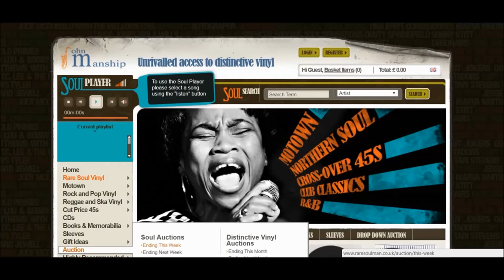Where There Is Faith, There Is Hope (Previously Unreleased Acetate 3.03) - Chairmen Of The Board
Holland - Dozier - Holland 10 X Test Press - 20 Sides
BRITISH COLLECTORS let’s get serious!!
10 x Test Press 4’s - 20 sides only FIVE of each 45 ever made all housed in their individually titled promo-office poly-sleeves. The other 4 sets I’m reliably informed are safe inside the homes and collections of the Record Executives involved in this magnificent project, givings the privileged owner a whole pile of previously UNISSUED dance 45s from the desk of Holland - Dozier - Holland in “Test Press” format.
By definition these you the first stamps off the press, consequently serving you with the finest/highest sound quality possible.
Now for the breath taking 20 snippet soundfile of this spectacular gathering of 7” delights.
CHAIRMEN OF THE BOARD - What’s The Use / Where There Is Faith
BARRINO BROTHERS - Trapped In A Love / Something About You
ELOISE LAWS - You’re Mine Baby Doll / Don’t Burn The Bridge
HONEY CONE - If I Can Fly / Come Back
ELOISE LAWS - The Easiest Way To Fall / I Think You Need Love
SATISFACTION GUARANTEED / JONES GIRLS - Why / Don’t Be Sorry Be Careful
100 PROOF AGED IN SOUL / BARRINO BROTHERS - Sine You’ve Been Gone / I Want To Give You The Love, You’ve Been Giving Me
CHAIRMEN OF THE BOARD - Give Me Just A Little More Time (Tom Moulton Mix) + instrumental version
CHAIRMEN OF THE BOARD - You’ve Got Me Danglin’ On a String (Tom Moulton Mix) + instrumental version
FREDA PAYNE - Unhooked Generation (Tom Moulton Mix) / + instrumental
The chance to own these 10 previously UNISSUED singles, will never present itself on these page again.. listen to the soundfile, spy the record scans. And make sure the bulge in your trousers is not too obvious!

Disc: 1
What's The Use (Previously Unreleased Acetate 2.43) - Chairmen Of The Board

Disc: 2
Trapped In A Love (Previously Unreleased Acetate 2.55) - Barrino Brothers
Something About You (Previously Unreleased Acetate 3.33) - Barrino Brothers

Disc: 3
You're Mine Baby Doll (Previously Unreleased Test Pressing 3.17) - Eloise Laws
Don't Burn The Bridge (Previously Unreleased Test Pressing 4.55) - Eloise Laws

Disc: 4
If I Can't Fly (Previously Unreleased Test Pressing/Unreleased Version 3.06) - Honey Cone
Come Back (Previously Unreleased Acetate 2.46) - Honey Cone

Disc: 5
The Easiest Way To Fall (Previously Unreleased Acetate 2.30) - Eloise Laws
I Think You Need Love (Previously Unreleased Test Pressing 2.54) - Eloise Laws

Disc: 6
Why (Previously Unreleased Test Pressing /Unreleased Single Version 2.45) - Satisfaction Unlimited
Don't Be Sorry Be Careful (Previously Unreleased Test Pressing 2.46) - The Jones Girls

Disc: 7
Since You've Been Gone (Previously Unreleased Acetate/Unreleased Long Version 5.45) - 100 Proof Aged In Soul
I Want To Give You All The Love You've Been Giving Me (Previously Unreleased Acetate 2.15) - Barrino Brothers

Disc: 8
Give Me Just A Little More Time (Previously Unreleased Tom Moulton Remix 4.19) - Chairmen Of The Board
Give Me Just A Little More Time (Previously Unreleased Tom Moulton Instrumental Remix 4.05) - Chairmen Of The Board

Disc: 9
You've Got Me Dangling On A String (Previously Unreleased Tom Moulton Remix 4.46) - Chairmen Of The Board
You've Got Me Dangling On A String (Previously Unreleased Tom Moulton Instrumental Remix 4.46) - Chairmen Of The Board

Disc: 10
Unhooked Generation (Previously Unreleased Tom Moulton Remix 5.02) - Freda Payne
Unhooked Generation (Previously Unreleased Tom Moulton Instrumental Remix 5.03) - Freda Payne